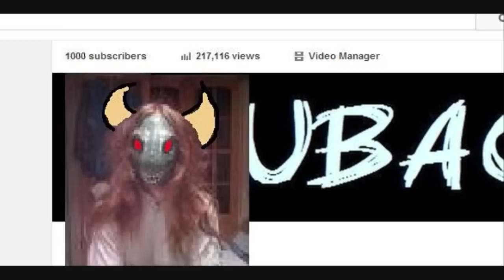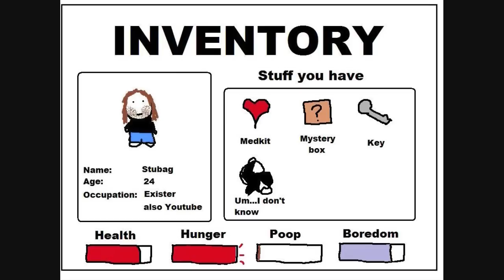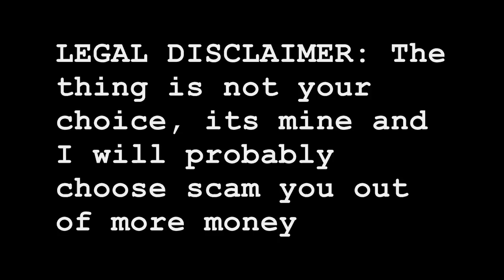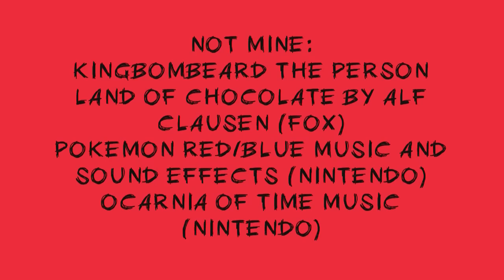1000 subscribers: Support my stupid projects!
,,,,this is strange and unexpected, maybe its a sign of the apocalypse

So now its time to act on my delusions of grandeur with a whole host of dumb overblown creative endeavours!

NOT MINE:
KingBomBeard the person
Land of Chocolate by Alf Clausen (Fox)
Pokemon Red/Blue music and Sound effects (Nintendo)
Ocarnia of time music (Nintendo)
Cash register - kiddpark
Bite sound - gctuk